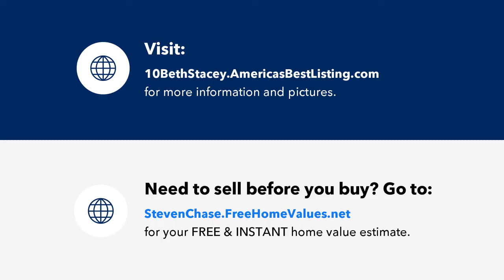STONE EDGE CONDO Lehigh Acres Florida Condos for Sale $195K Low Fees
Search Stone Edge Condo Lehigh Acres Florida Condos for sale, real estate, foreclosures, short sales, deals, investment property and more.  Thinking about buying or selling in Lehigh Acres?  Steven Chase and MVP Realty are your Lehigh Acres Florida home selling experts.

All you need is a swimsuit & tennis racquet! Gorgeous 2 bedroom, 2 bath unit completely furnished & being sold, TURNKEY! An immaculate home that&#39;s just been updated. Updates include a new kitchen: cabinets, granite counters, tile floor, lighting, hardware, sink, and faucet all NEW! There is a walk-in laundry room that has a new full-size washer & dryer, a tile floor & a large storage closet. The master bedroom has a sliding glass door out to the screened lanai. Both baths have just been updated with new vanities, sinks, counters, toilets, tile floors, lighting, shower doors, fixtures & medicine cabinets. Other features include LED lights throughout, new interior paint, new electric switches & hardware throughout, new screen & tile on the lanai, roll down shutter on the lanai, new lighting & blinds throughout, front porch w/sitting area, security system w/camera & remote monitoring, AC 2019, water heater 2020, electric panel 2021. The community is 55+, and no pets are allowed. The unit includes a designated covered parking space with covered parking for guests as well. There is a tennis court & a heated pool with an adjacent covered picnic area steps from the unit. Conveniently located in the heart of Lehigh.